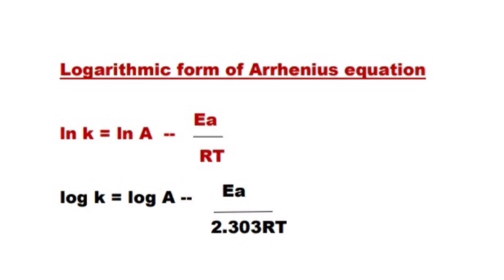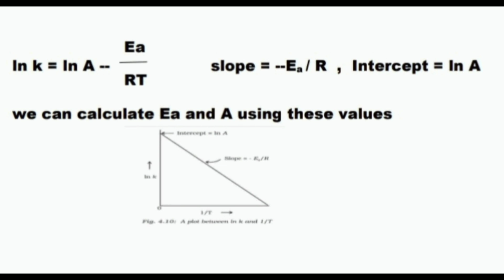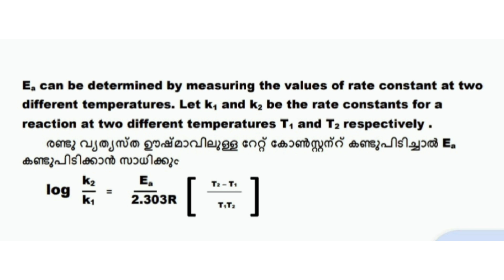Plus Two Chemistry SAY 2024 Question Paper Analysis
plus two#chemistry # Question paper analysis#pyq # arrhenius equation